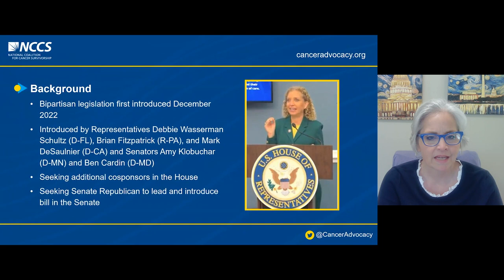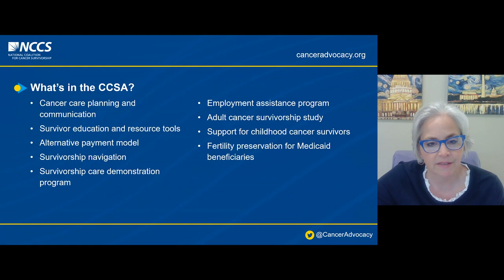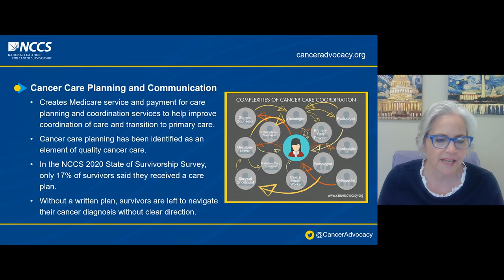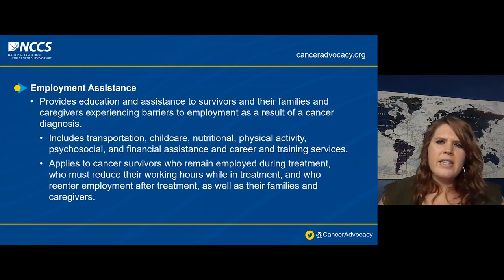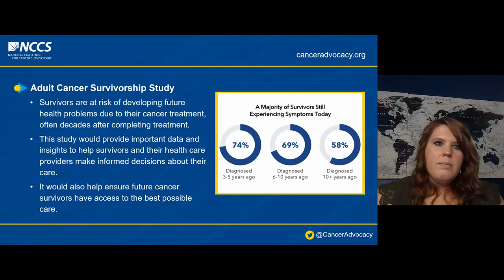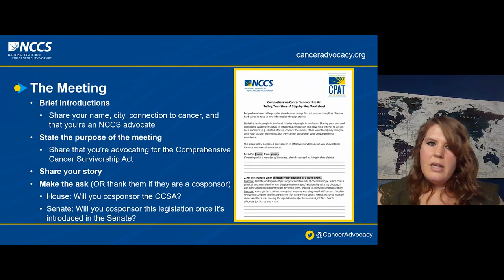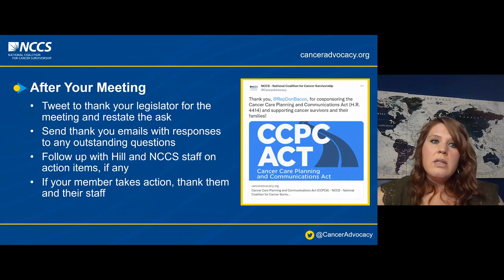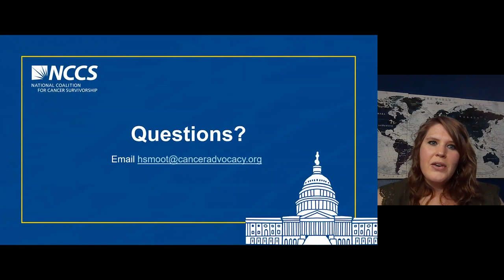Comprehensive Cancer Survivorship Act (CCSA) - Hill Day Training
What does the Comprehensive Cancer Survivorship Act (CCSA) do and how can advocates talk to their legislators about it?

00:00 Bill Background
01:46 What's in the CCSA?
05:23 Cancer Care Planning
08:01 Employment Assistance
10:59 Adult Cancer Survivorship Study
12:42 Conducting the Meeting